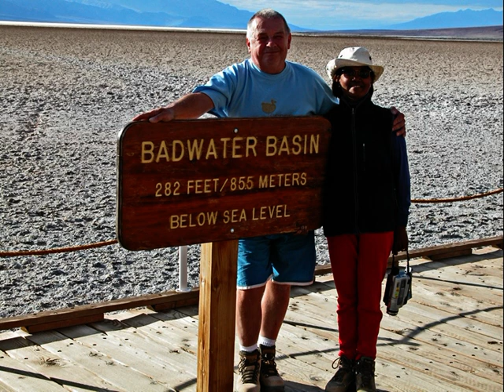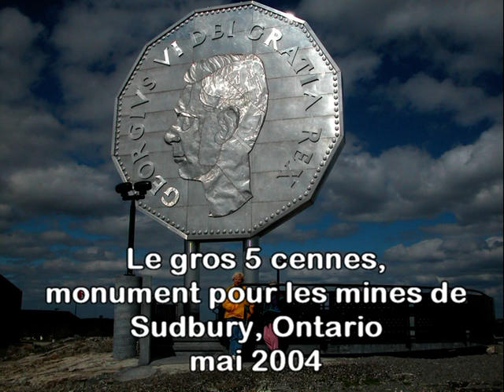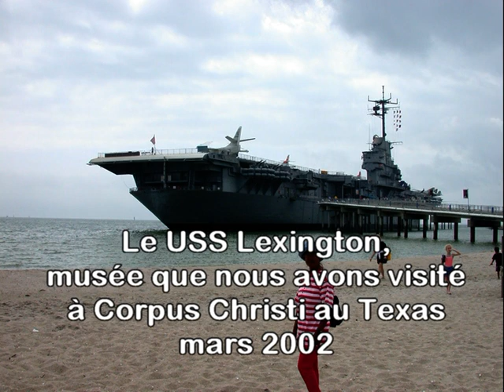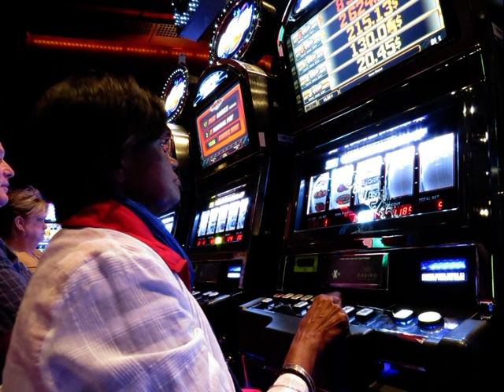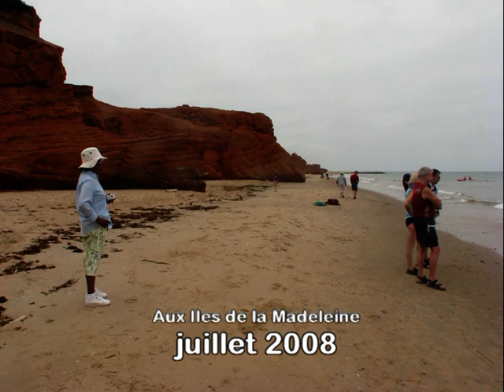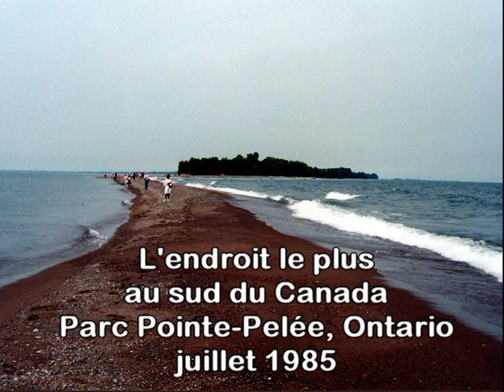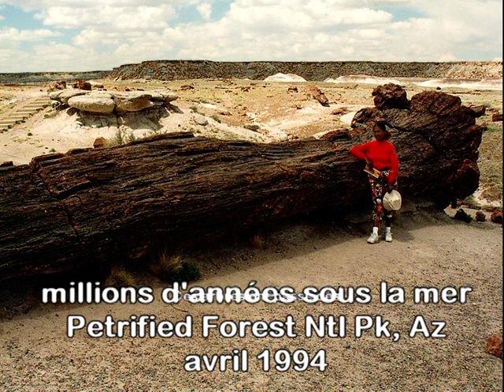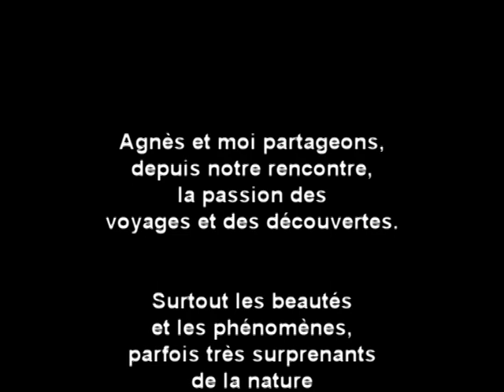Nos 40 ans de voyage en Amérique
Un diaporama de photos d'Agnès prises un peu partout aux États-Unis, au Mexique et au Canada au cours de nos 40 de voyages